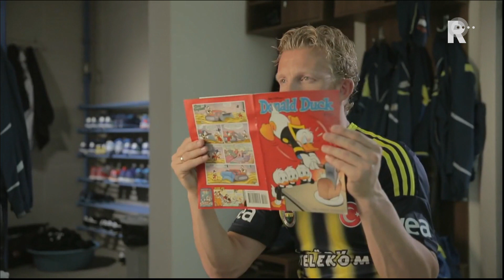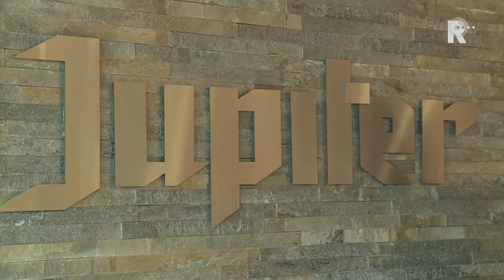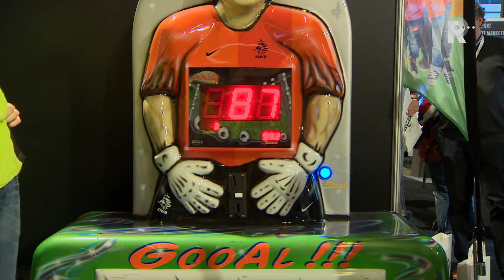FC Rijnmond - 4 december 2015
FC Rijnmond is dé regionale voetbaltalkshow! Iedere week schuift een bekende naam uit de voetbalwereld aan bij presentator Etienne Verhoeff en Jan Dirk Stouten om het voetbal in de regio te bespreken.